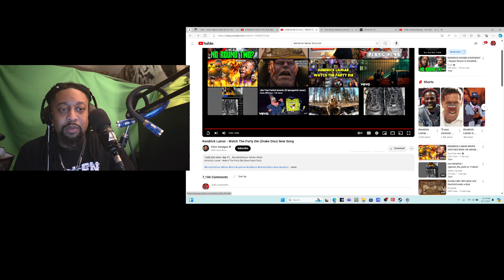Rapper Reacts....Kendrick Lamar (Watch The Party Die ) Drake Diss New Song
R.I.p All My Loved ones (Love and miss you mom )

Amen. 🙏🏾

Or